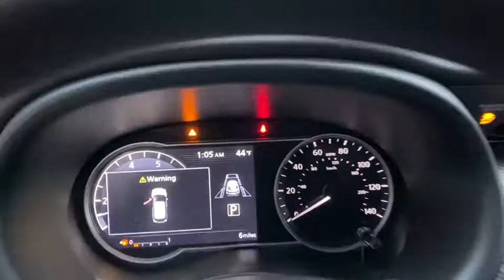2020 Nissan Kicks Vero Beach, Fort Pierce, Sebastian, St. Lucie Melbourne, FL 20814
Aspen White/Super Black New 2020 Nissan Kicks available at Sutherlin Nissan Vero Beach. Servicing the Fort Pierce, Sebastian, St. Lucie, and Melbourne Florida area.

Front Wheel Drive Power Steering ABS Front Disc/Rear Drum Brakes Brake Assist Aluminum Wheels Tires - Front Performance Tires - Rear Performance Temporary Spare Tire Heated Mirrors Power Mirror(s) Rear Defrost Intermittent Wipers Variable Speed Intermittent Wipers Power Door Locks Automatic Headlights AM/FM Stereo Satellite Radio MP3 Player Steering Wheel Audio Controls Auxiliary Audio Input Smart Device Integration Requires Subscription Auxiliary Audio Input Bluetooth Connection Bucket Seats Pass-Through Rear Seat Rear Bench Seat Adjustable Steering Wheel Trip Computer Power Windows Keyless Entry Power Door Locks Remote Trunk Release Keyless Entry Power Door Locks Keyless Start Cruise Control Climate Control A/C Cloth Seats Driver Vanity Mirror Passenger Vanity Mirror Cargo Shade Remote Engine Start Keyless Start Power Windows Power Door Locks Trip Computer Engine Immobilizer Traction Control Stability Control Traction Control Front Side Air Bag Rear Parking Aid Blind Spot Monitor Lane Departure Warning Tire Pressure Monitor Driver Air Bag Passenger Air Bag Front Head Air Bag Rear Head Air Bag Passenger Air Bag Sensor Front Side Air Bag Rear Side Air Bag Knee Air Bag Child Safety Locks Back-Up Camera